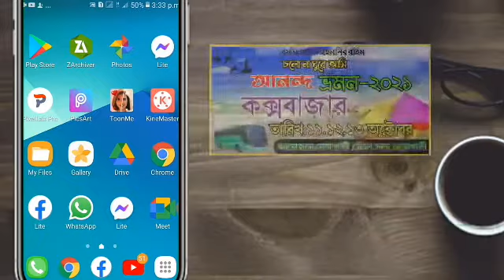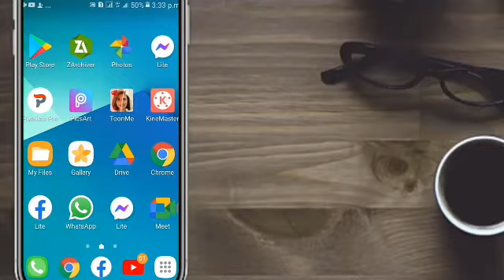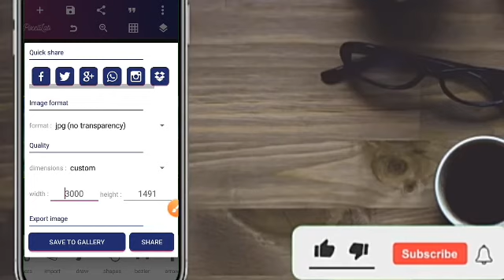কক্সবাজার আনন্দ ভ্রমণ ব‍্যানার ডিজাইন মোবাইল দিয়ে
আসসালামু আলাইকুম"
আশা করি সকলেই ভাল আছেন আমিও ভালো আছি আমি আজ আপনাদের মাঝে একটি ভিডিও নিয়ে এসেছি ভিডিওটি হচ্ছে কিভাবে আপনি আপনার মোবাইল দিয়ে জন্মদিনের পোস্টার ডিজাইন করবেন।পুরো ভিডিওটি দেখার জন্য অনুরোধ করা হলো। ভিডিওতে পাসওয়ার্ড দেওয়া আছে।